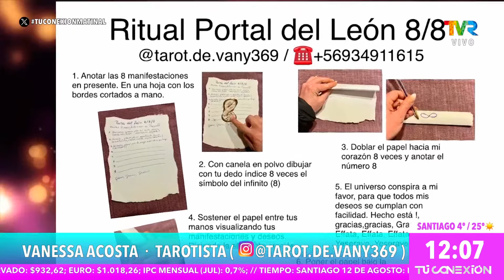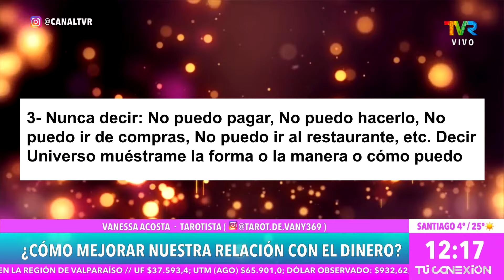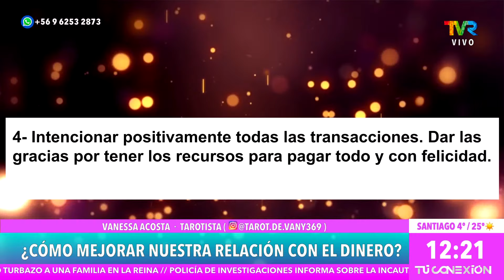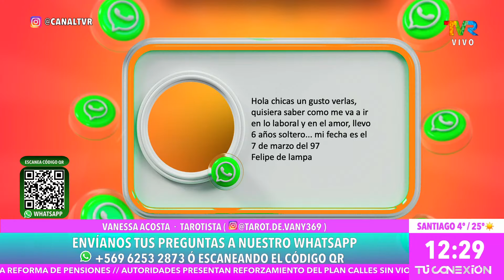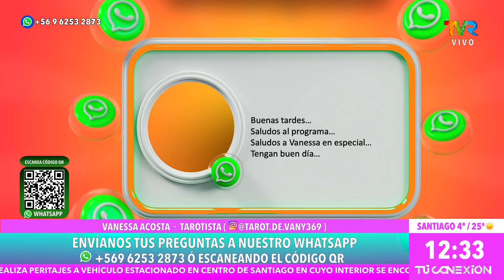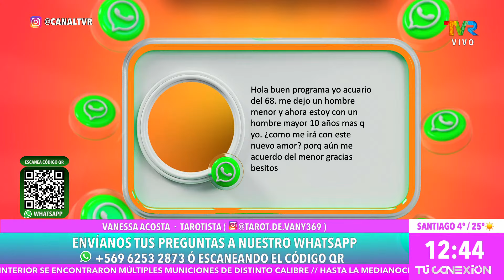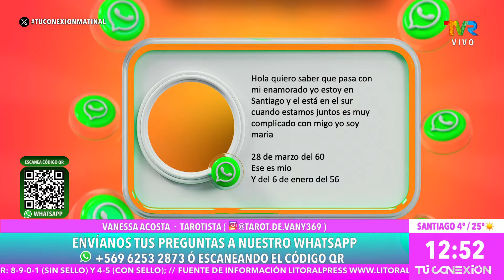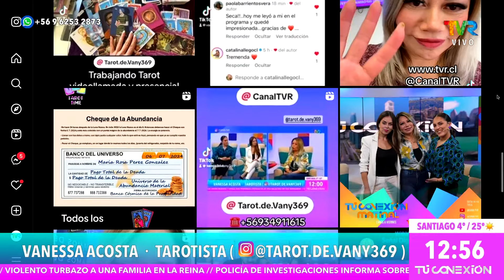El Tarot de Vanessa Acosta está en Tu Conexión Matinal